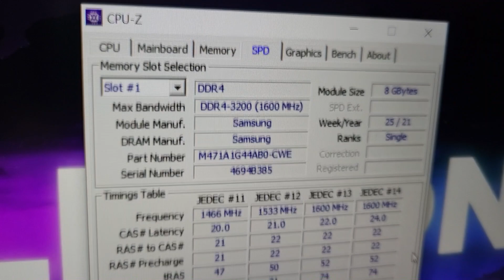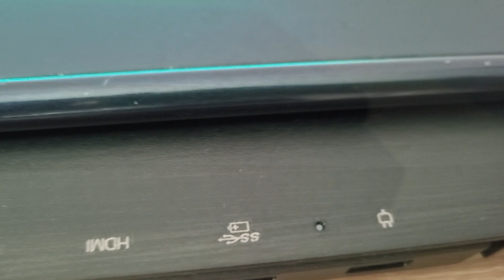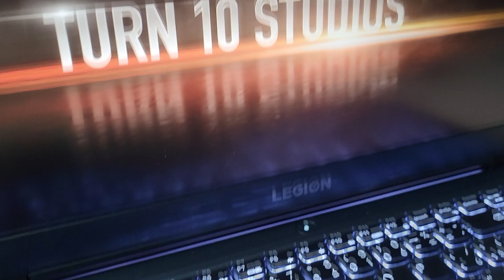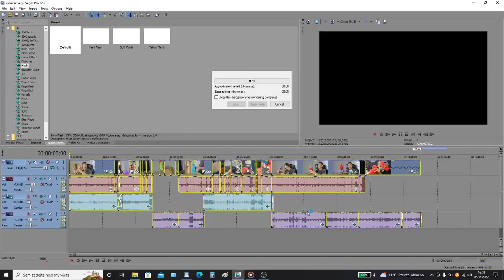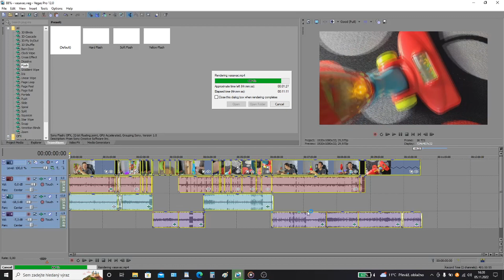Nejlepší herní i pracovní notebook? Lenovo Legion Recenze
Dnes se na kanále @testnuto  v Recenzi podíváme na notebook co má za cenu do 30 tisíc korun opravdu nabušené parametry. Tím pádem potěší jak vášnivé hráče moderních her, tak i ty co hledají notebook na práci. Renderování videí, úpravu fotek nebo jen tak na konzum toho multimediálního obsahu.
Lenovo Legion 5 nabídne procesor  AMD Ryzen 5 5600H, 15.6" IPS antireflexní 1920 × 1080 165Hz Panel co má 100% RGB pokrytí obrazovky. Živé krásné barvy a do toho vysoký jas až 300 nitů zaručuje perfektní viditelnost a podpora Dolby Vision HDR pozvedne grafiku her na zcela novou úroveň. Samozřejmě v nitru notebooku tepe Grafická karta NVIDIA GeForce RTX 3060 s 6 GB pamětí má výkonu na rozdávání! Zásluhou taktu až 1702 MHz a TGP 130 W si i tu nejnáročnější hru vychutnáte ve vysokých detailech. S funkcí MUX Switch, kterou lze spravovat v programu Lenovo Vantage, lze nastavit chod pouze přes dedikovanou grafiku a získat tak i o více než 60 % více FPS! A s podporou VR si vychutnáte hraní her ještě více! AMD Ryzen 5 5600H o taktu až 4,2 GHz v notebooku Lenovo Legion 5 má vysoký výkon, takže si hravě poradí s každou aplikací i hrou. Spolu s velkou RAM pamětí o kapacitě 16 GB se postarají o plynulý chod i v té nejnáročnější situaci. A rychlý SSD disk s kapacitou 512 GB vám umožní spouštět notebook i všechny aplikace s rychlostí blesku! Díky notebooku Legion 5 si hraní her užijete naplno.
Tak myslím je čas pustit se do Recenze a vytáhnout s tohoto stroje maximum otáček !!!